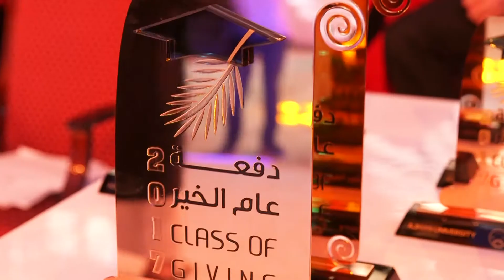Ajman University Male graduation ceremony May 2017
Lens: 24-70 mm f/2.4.
edelkrone slider.